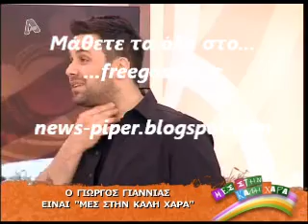Ν.Γερμανου:"Ειμαι σε ερωτικη διαθεση"